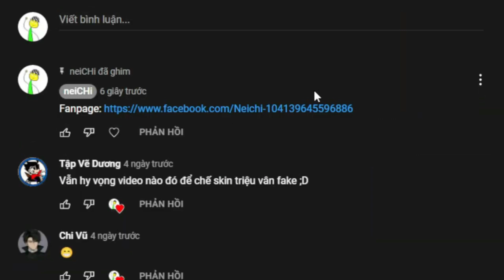Roblox Event Cách lấy free item vòng cổ Icy Chain trong Rhythm City RP